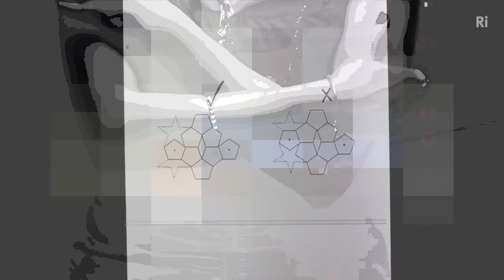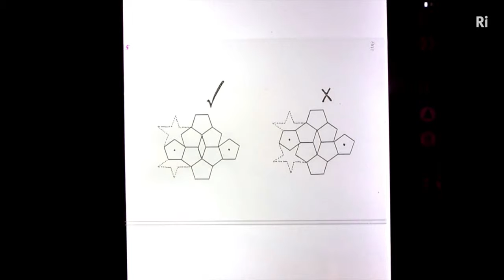The chessboard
Video Art AVArts Poject